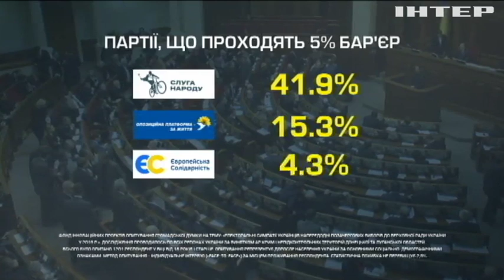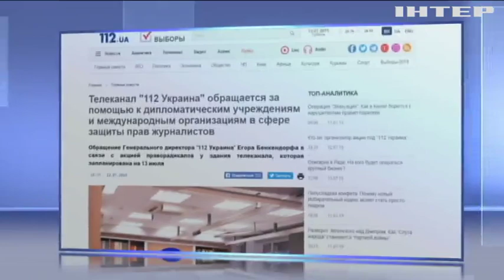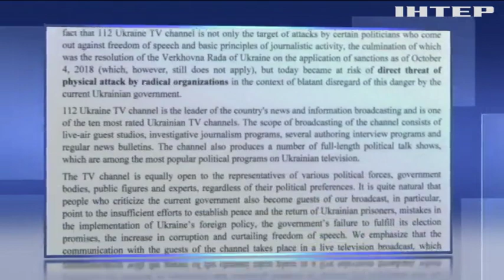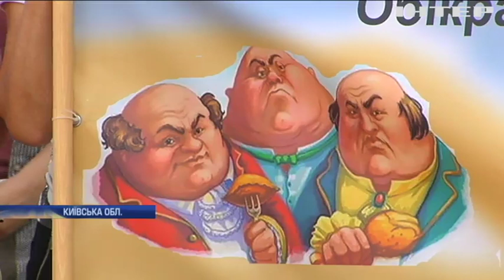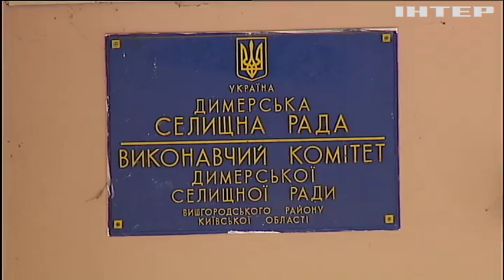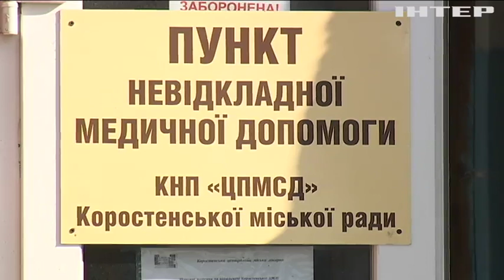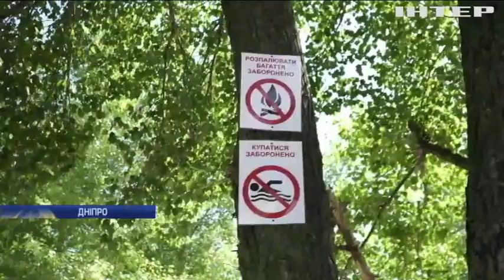Подробности, выпуск за 13 июля 2019 года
Дивіться у випуску:
Летовище - зачинено. В аеропорту "Жуляни" вночі літак із пасажирами викотився за злітну смугу. Що стало причиною?;
Лисий ліс. На Поліссі тоннами вирубують дерева і вивозять за кордон. Чому закон - не панацея, та що може зупинити зловмисників?;
Чимшвидше до фінішу. У Львові водії змагалися за першість в автослаломі. Хто здобув перемогу?